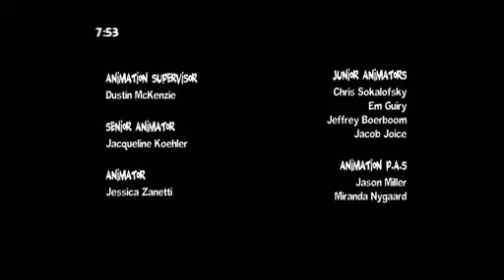CBBC: Frankensteins Cat - Hero (2008)